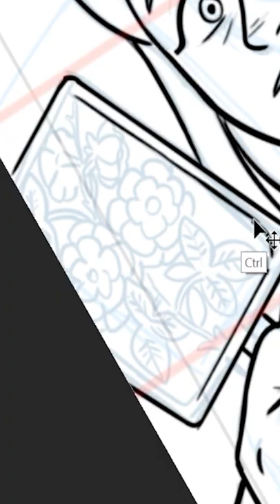Mysterious SCP Artifacts (SCP Orientation Compilation)